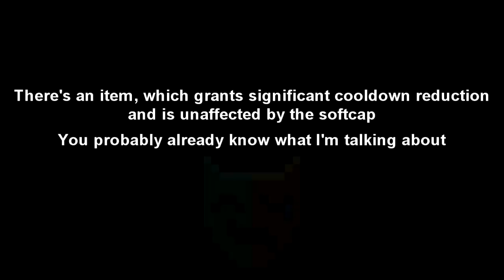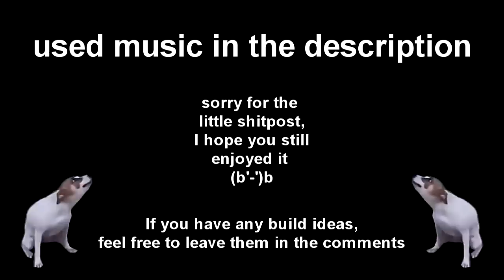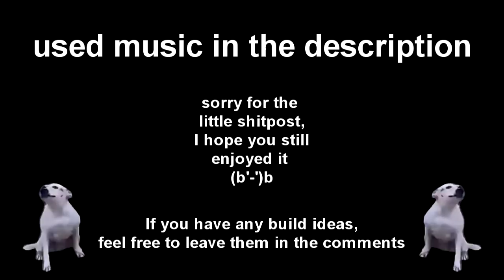Wizard of Legend - Whirlwind Shenanigans